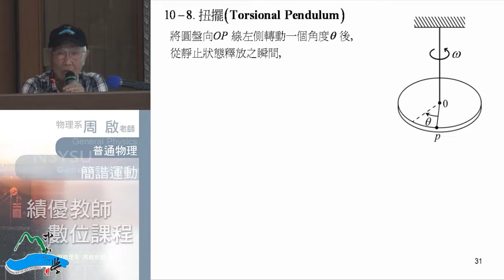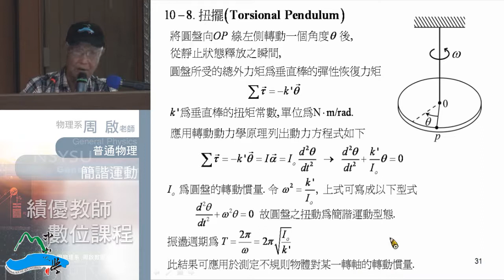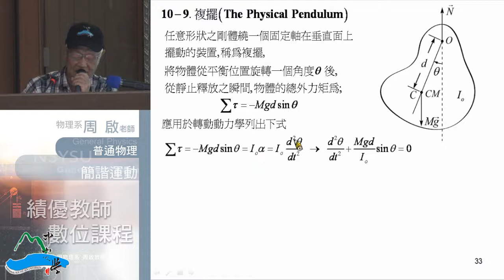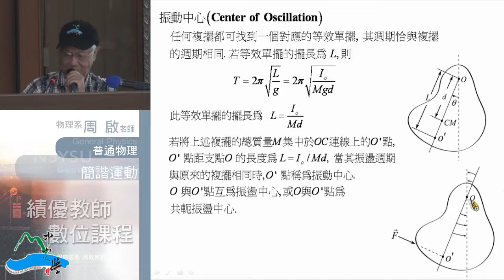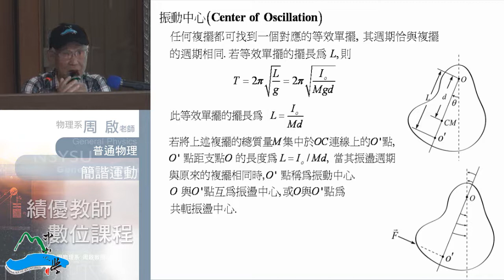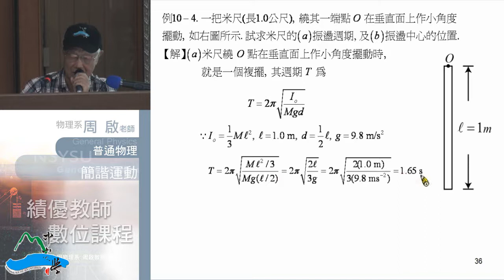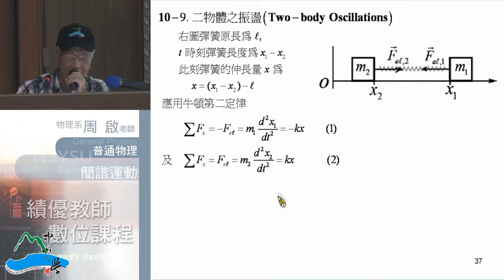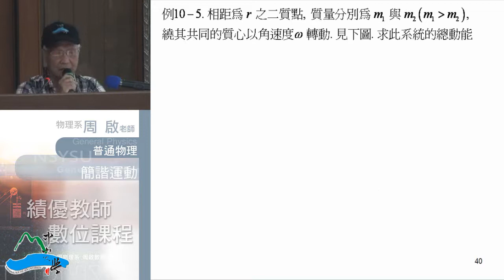普通物理102 2013 1111 02